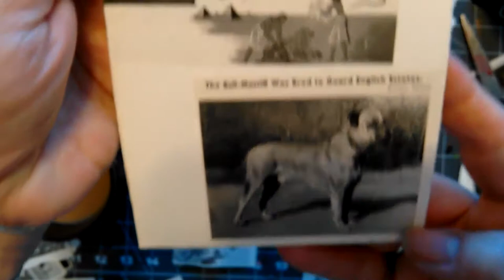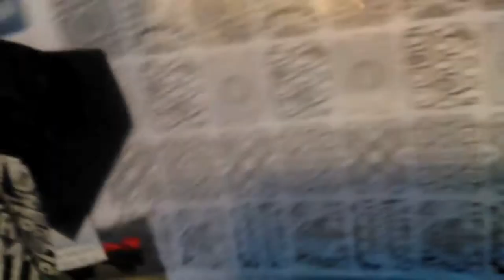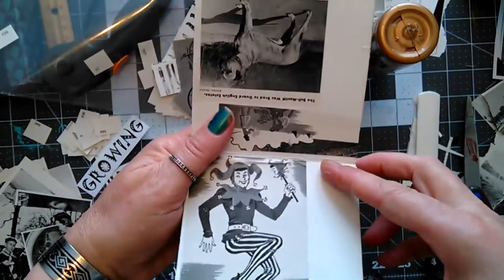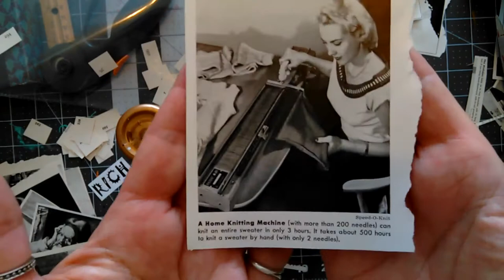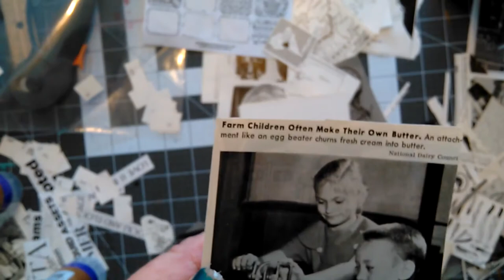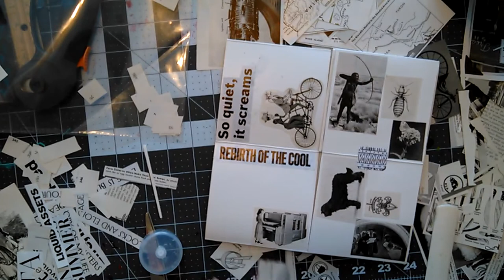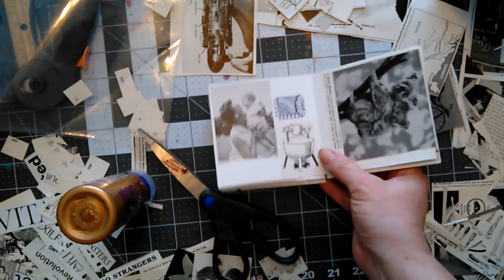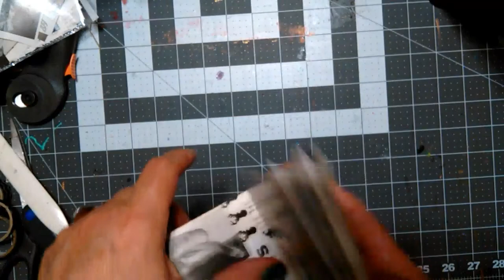#89 Black & White Meander Book 100thingschallenge ~ DanceswithPitBulls ~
I made a black and white meander book like Karla over at Kaged Fish does.